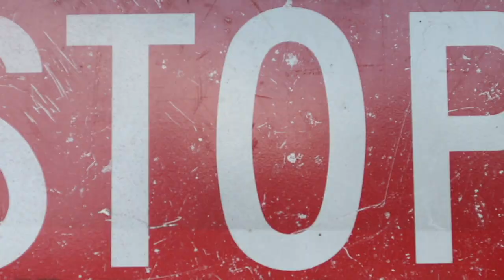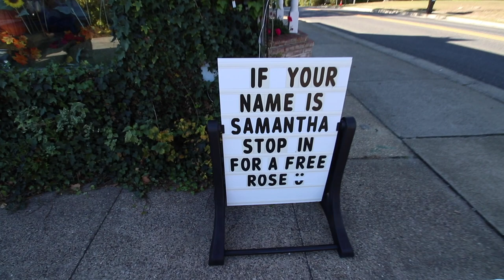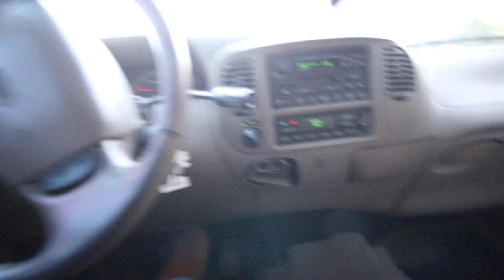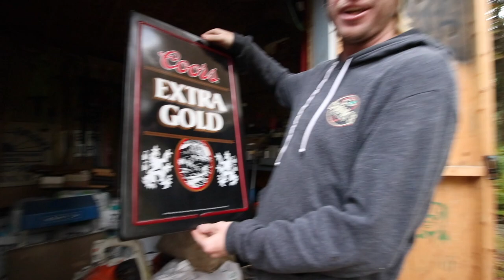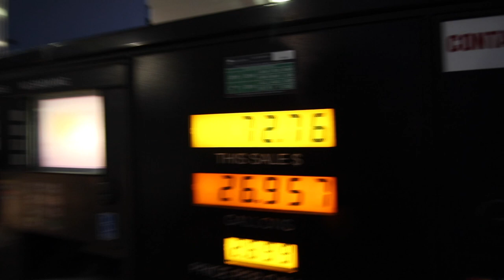Is This Real?!?! - OUR DREAM TRUCK!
Still in disbelief that this happened!! We've been needing to get a Chevy Silverado 2500HD for a very long time and the events that unfolded to this happening were just at the perfect time. We are still asking ourselves Is This Real?!?! This is literally OUR DREAM TRUCK we are so blessed!